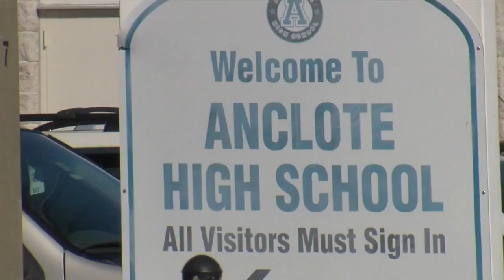Officials trying to get more information on fight that broke out at high school